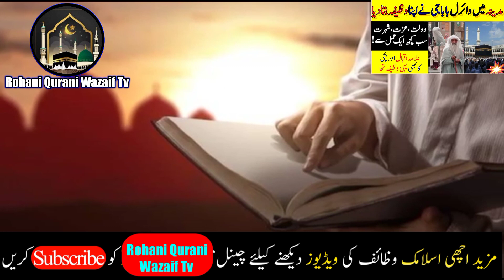Makkah Se Mashur Baba Ne Woh Wazifa Bata Diya (Sab Kuch Sirf Ek Amal Se) Bachi Bhi Yahi Wazifa Karti